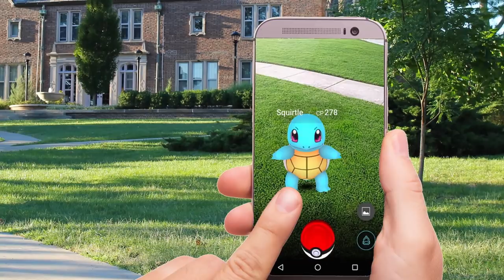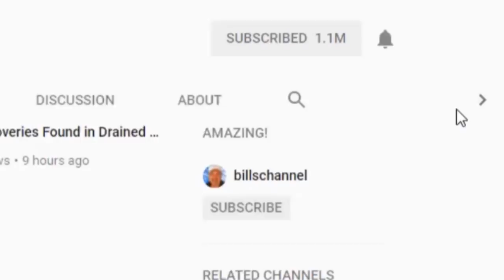Real Life Pokemon-Like Creatures That Exist In The World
The Pokémon franchise is an undisputed worldwide phenomenon. While we have the creators to thank for their inventiveness, did you know that most of the characters were based in actual living beings? Here are the top 20 pokémon that exist in real life.